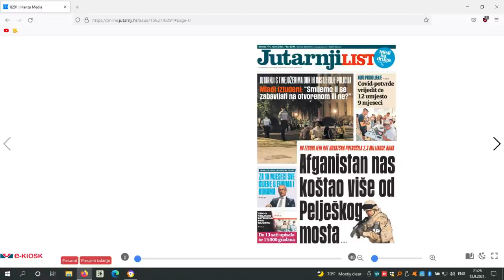ZOOM ZAGREB - 100 dana vlasti gradonačelnika Tomaševića (I. Kekin, M.Župan, R.Petek, Z.Pucarić)13.09